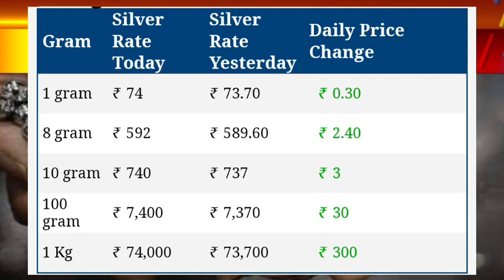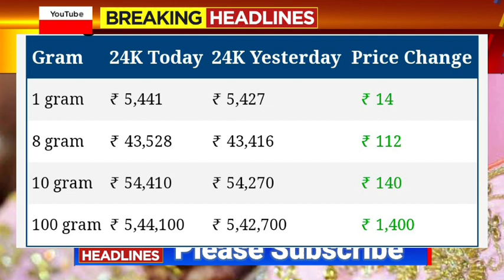Today Gold Price | Today Gold Price Karnataka | Today's gold price India: 24 Karat and 22 Carat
Gold_Price_Today_karnataka_Gold_Price_Today_24_Karat_&_22_Carat_Gold_Rates_Gold_Rate_Today_In_India